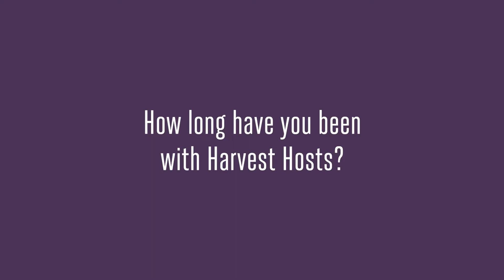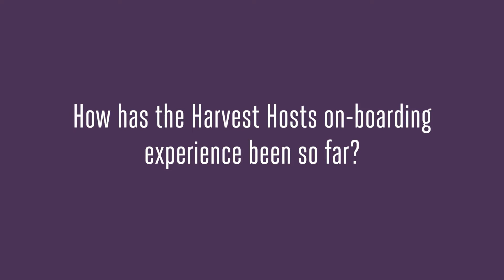TX-Ture Farm Harvest Hosts Testimonial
TX-Ture Farm discusses their experience being a Harvest Host and how it's helpfully impacted their business.

Harvest Hosts connects thousands of RVers with wineries, breweries, farms, golf courses & attractions to support local businesses at no cost to hosts!

Are you looking for a unique and FREE marketing option? Our Host Location program at Harvest Hosts is a cost-free opportunity for hosts to share their offerings with our members by simply opening up space for an overnight stay. Our members spend millions of dollars each year while visiting Harvest Hosts locations.

Meet extraordinary and interesting RVers from around the world while increasing your business revenue one parking spot at a time!

Want to add extra revenue to your business and enhance your marketing efforts like TX-Ture Farm?